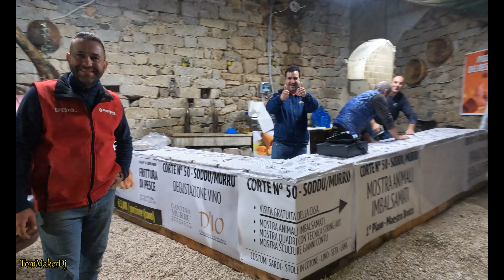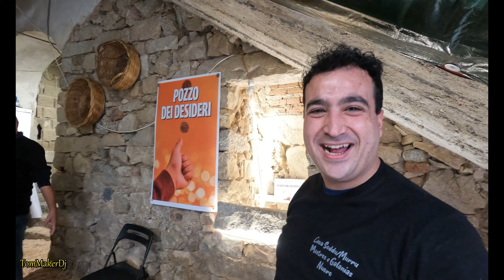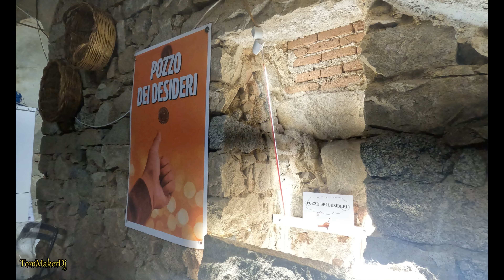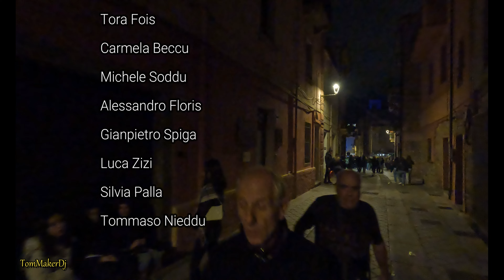Autunno in Barbagia....Mastros & Galanias , Abitazione 1800